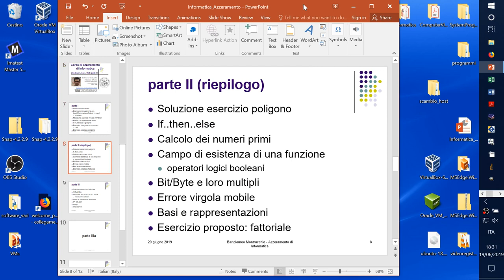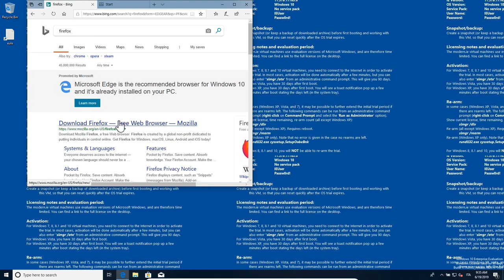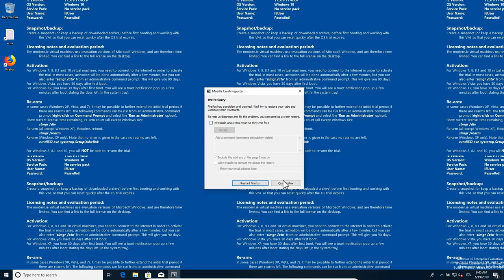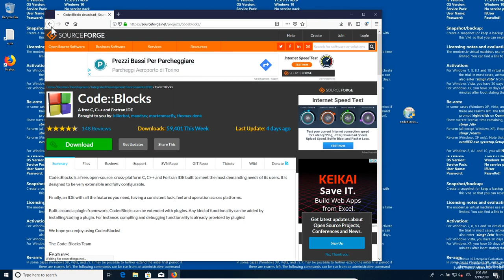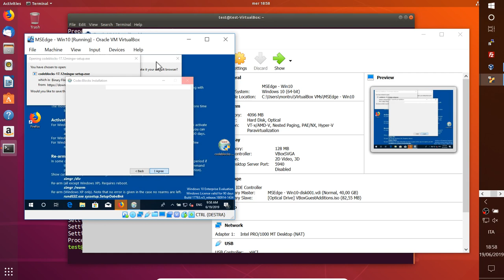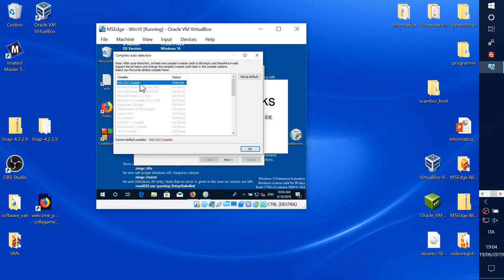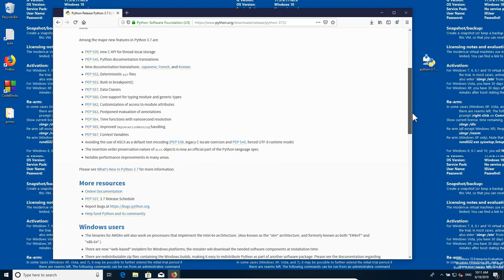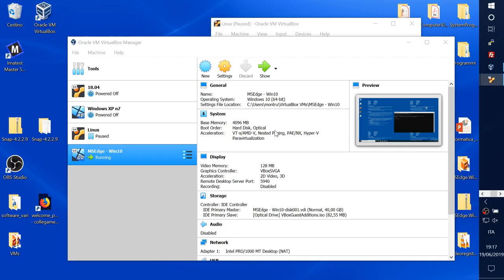Azzeramento Informatica parte IIIb - Windows/Linux Reti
Corso integrativo (5 parti, 9 filmati, 10 ore) di azzeramento di Informatica per studenti al termine del quinto anno delle scuole superiori e per tutti coloro che vogliono possedere i primi rudimenti di Informatica e di Programmazione.
I minutaggi nell'indice permettono di andare con un click ai punti scelti del filmato corrente. Per vedere singoli argomenti di altri filmati passare prima al relativo filmato cliccando sull'URL YouTube del filmato desiderato (al fondo della prima riga di ogni parte) e poi cliccare sul minutaggio nella descrizione del relativo filmato.
I nove filmati, il file materiale_azzeramento_BM2019.zip e la macchina virtuale Linux_18_04_27lug2019.ova sono in
Per richieste Gli argomenti scelti, così come eventuali errori ed omissioni, sono esclusivamente una mia responsabilità personale e non della istituzione di cui faccio parte. Il corso è offerto così come è, senza alcuna garanzia.

Snap! installazione 2m46s
I programma 8m14s
variabili 10m20s
assegnazioni 13m59s
operaz. aritmetica 18m58s
programma es. C/Python 19m25s
Firefox 22m50s
Treccani 26m30s
bug e 10 linee/giorno 27m25s
Snap! multithread 29m10s
sprite penna 36m28s
cicli 37m30s
salvataggio progr.  40m50s
es. poligono 41m50s

soluz. es. 2m19s
operatori 9m48s
if_then_else 11m18s
numeri primi  19m45s
repeat until 22m10s  (for/while IVb 1h19m45s)
campo esistenza/operatori logici 36m20s
transistor/bit/byte 53m40s
basi/err.numerico 58m10s
es. fattoriale 1h09m09s

desktop multipli Win10 2m45s
soluzione es. fatt. 3m58s
Virtual Box 14m38s
consiglio acquisto computer 21m57s
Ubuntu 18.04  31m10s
Win10  32m45s
Guest Additions Win10 55m00s
tastiera ITA Win10 1h1m45s

+IIIb Windows/Linux Reti 00:00
VirtualBox Guest Additions Linux 03:31
install. Firefox (W10)/varie(Linux) 06:02
install. CodeBlocks (Win10) 14:30
install. Python/CodeBlocks (Linux) 22:30
CodeBlocks (Linux) I programma 28:37
CodeBlocks (Win10) I programma 32:35
Install. Python (Win10) 36:10

linea comando/Win10/Linux 1m55s
nano/Notepad 33m0s
IP/reti/ssh/nmap/web server 35m55s
VBox NAT network 39m10s
ssh/nmap/firewall 45m58s
processi in background (Linux) 53m0s
web server 55m0s
Appunti di Informatica Libera 59m15s
es. directory  1h0m5s

VBox Import Appliance 3m30s
soluz. es. directory 8m20s
Mac OSX/Linux/terminale 9m18s
install. Linux 17m45s
soluz. es. directory 18m25s
password Linux 20m35s
nano 22m30s
pip3/Python 23m25
consumo corrente Mac 29m8s
USB key/umount Mac 35m36s
ssh Linux-Mac  40m25s
sftp Linux-Mac 44m12s
USB key Linux - Mac 50m55s
cestino 51m20s
Raspberry/ASM  55m40s
Mathematica 1h6m28s
ssh -Y (display remoto) 1h6m45s
licenze CC 1h12m15s

USB key 1m45s
progr. snap!/C/Python  4m25s
num.primi  4m40s  14m30s
modello di funzion. CodeBlocks/Jupyter
     edit/compil/link/esecuz./debug/prof - edit/interprete C/Python 6m50s
Exec format error 14m45s
CodeBlocks Linux  16m20s
CBlocks Win10 (Va-4m42s)
CBlocks debugger  21m38s
repeat until vs while  27m25s  28m58s    (for/while 1h19m45s)
test con = (snap!) o == (C/Python)  30m14s  1h13m38s
return 32m58s vedere Raspberry (IVa-1h04m50s)
variab. booleana in C 33m28s
valori in memoria e indirizzi (puntatori) 34m40s
riepilogo linguaggio C  38m05s
progetto CBlocks su disco  40m18s
num.primi in Python 41m52s
indentazione Python 4 spazi  42m25s
variab. logiche/booleane in C vs. Python 43m35s
lanciare progr. Python 45m18s
esecuz. diretta progr. Python  46m18s
riepilogo realizz. progr. 49m0s
campo esist.  51m2s
negazione espr. booleana  52m45s
De Morgan  54m35s  1h0m42s  (errata: -2 e non 2 e -1 e non 1)
ovvero - ExOR  56m30s
campo esist. De Morgan 1h2m45s
err.virgola mobile 1h4m40s
err.virg.mob.in C 1h6m28s
err.virg.mob.in Python 1h7m33s
1000 cifre binarie e conti in aritm. decimale esatta  1h8m20
fattoriale iterativo while/for ed errori numerici (snap!/C/Python) 1h11m42s
fatt. ricorsivo snap!/C/Python 1h21m5s

ringraziamenti 4m42s
CBlocks Win10-probl.install. 5m25s fino a 13m45s
trasformata di Fourier 14m15s
Per Elisa 17m25s
La4 diapason 24m40s
diapason 27m15s
voce 27m13s
piano 27m56s
teor.del campionamento 46m0s
aliasing 48m0s
errata: 10 campioni e 4000 Hz 1h4m55s
libro Frova 1h8m5s
motori 4T 1h8m50s
FFT 2D immagini 1h17m50s

snap! 5.0.3 nella macchina virtuale Linux 2m14s
esempio multithread in snap! 2m44s
progr.concorrente (banca) in snap! 5m0s
progr.concorrente (banca) in C++ 37m0s